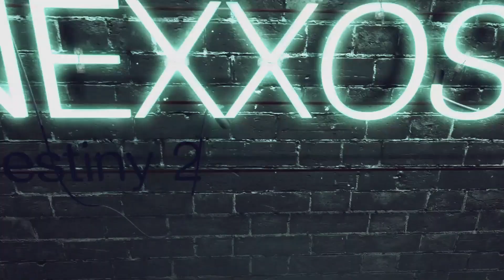Destiny 2 Lightfall: Bedingte Endgültigkeit Review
Hier zeige ich euch die Exotische Schrotflinte aus dem Raid Wurzel der Albträume

Gamesplanet:
Destiny 2 Lightfall: